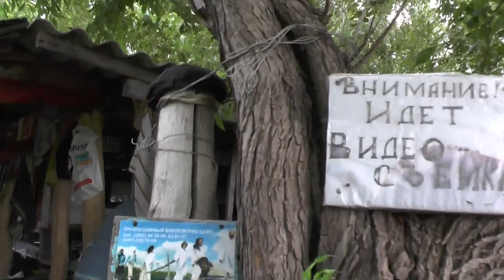Друзей и в беде никогда не предают